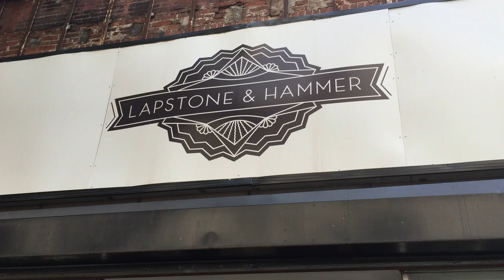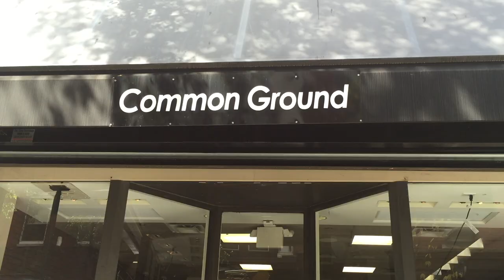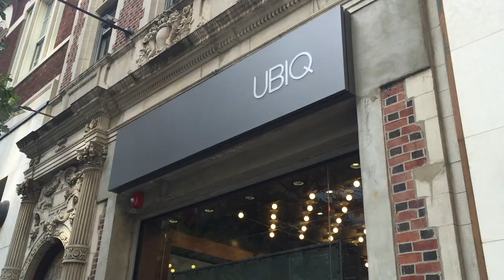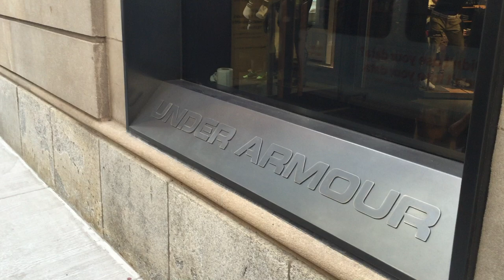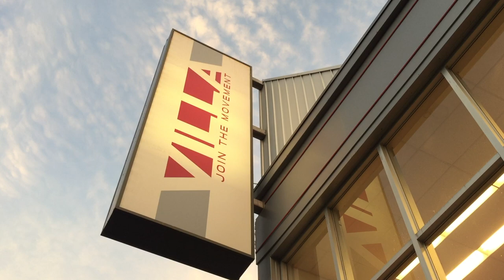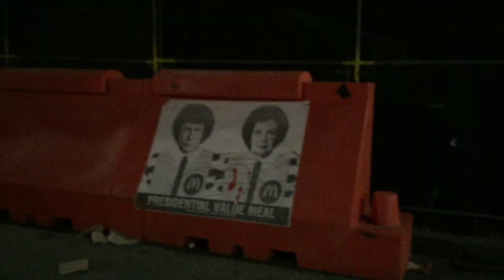SNEAKER SHOPPING IN PHILADELPHIA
Went for a sneaker shopping trip in Philly!